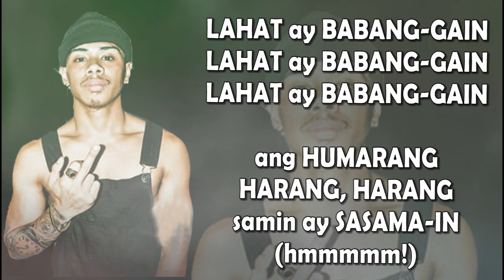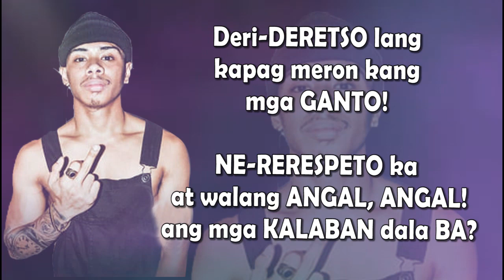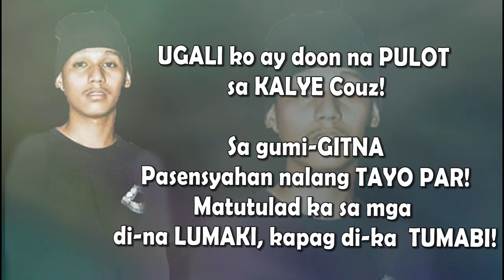PSYCHEDELIC BOYZ - RAWSTARR 'TIL I DIE Lyrics